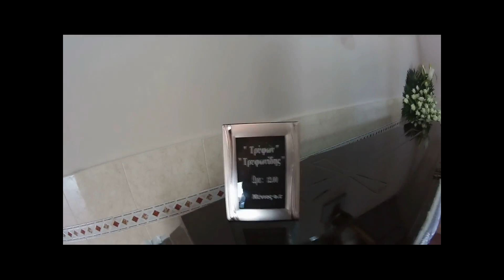Ο τελευταίος χορός καλό ταξίδι πατέρα